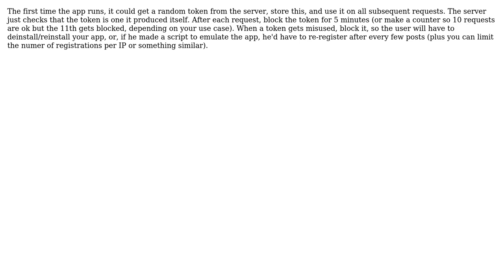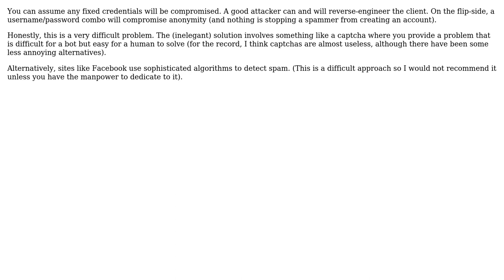What credentials system should I use for an app where submissions to an API are anonymous?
With thanks & praise to God, and with thanks to the many people who have made this project possible! | Content (except music & images) licensed under CC BY-SA | Music | Images & others | With thanks to user Guntram Blohm user fooquency user akirilov and the Stack Exchange Network Trademarks are property of their respective owners. You are responsible for your own actions.